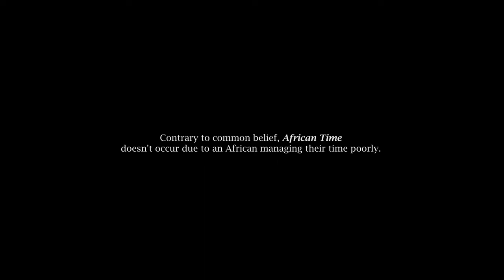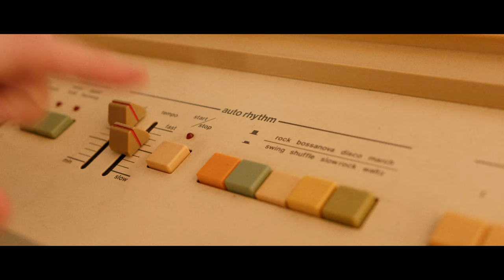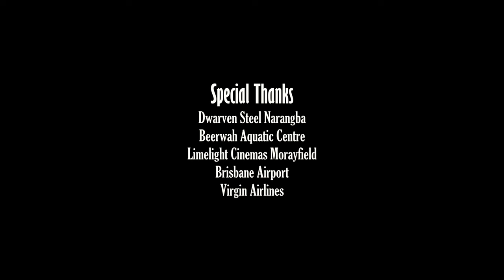Award-Winning Short Film - 'AFRICAN TIME' - By Chapl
(ALL MUSIC IN THIS WAS COMPOSED BY CHAPL.)

Bakani is once again late to a very important meeting. We follow him on his journey as he uses up every last second of time he can before he decides he should probably join the other chapl boys...

Thank you SO much to everyone who was involved ❤️❤️

Equipment:

Tilts Hydra Alien Car Mount